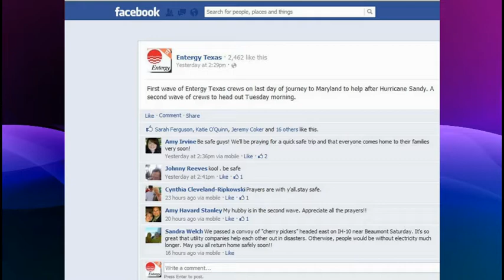Entergy Texas Sends Help After Hurricane Sandy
A second wave of Entergy Texas employees rolled out Tuesday morning, to assist with restoration efforts in the northeast following Hurricane Sandy.